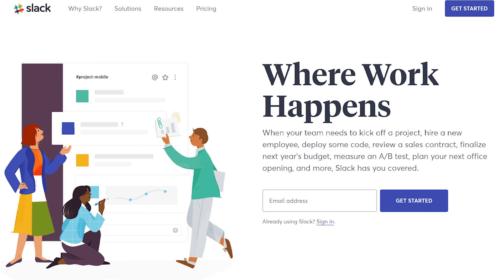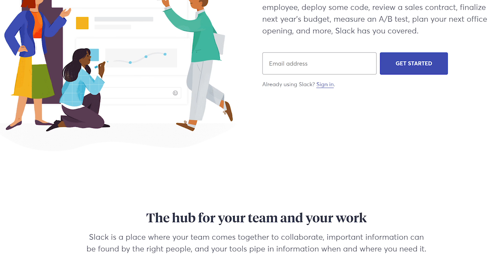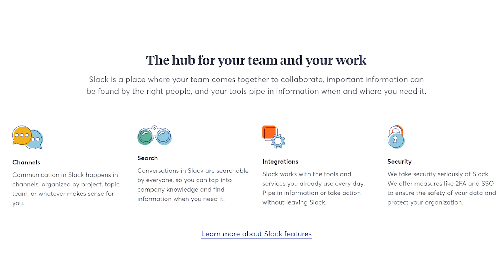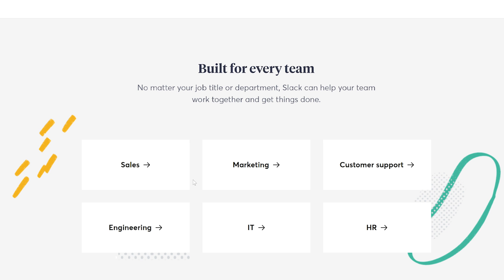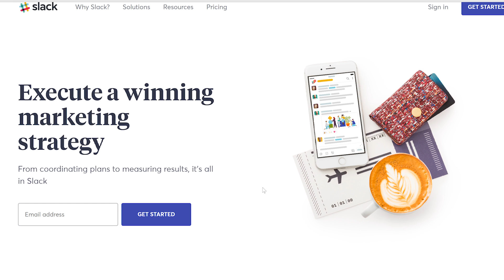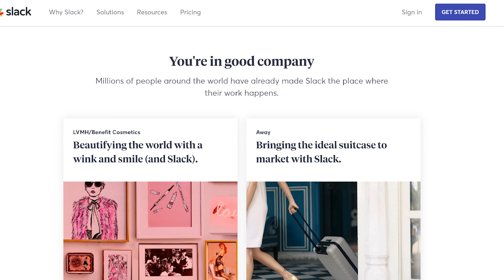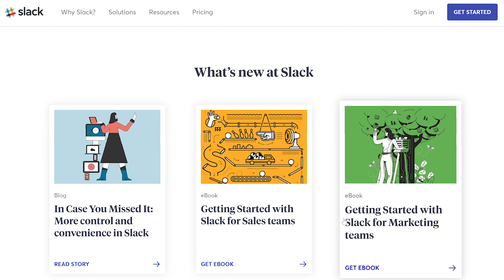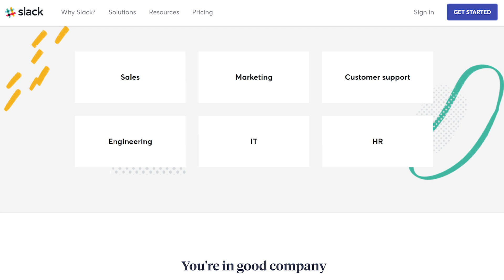Growth Talks #10 - Slack - Homepage & Pricing Review - fastest growing SaaS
GrowthTalks Episode 10. We look into SLACK homepage! Likely the fastest growing SaaS tool ever. Check out their homepage structure and communication.

Mick Griffin is a Chief Revenue Officer at Brand24. He has over 9 years of experience in building and maintaining business development strategies. Specializing in cross-border sales. He is a recognized keynote speaker who has spoken professionally in dozens of cities around the world.

Michal Sadowski is a Founder & CEO at Brand24, a social listening tool used by thousands of customers across 86 countries. Mentor at Startup Weekend & Founder Institute. The author of "Social Media Revolution" bestselling book. Awarded with a "Best Co-Founder" prize in The Next Web Startup Awards. Web Summit Conference People's Stage winner.

Edited by Jan Bożek.
Subtitles by Oskar Kuć.